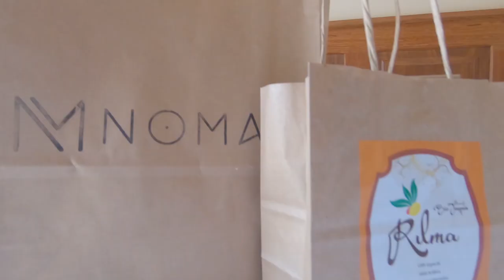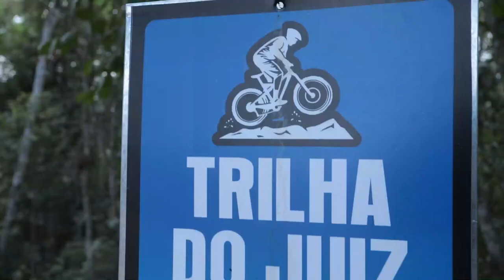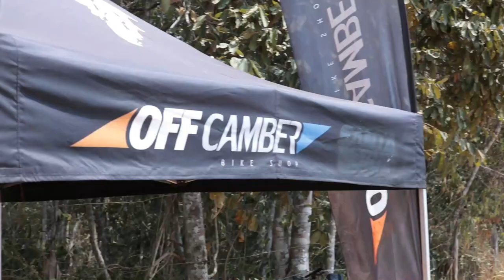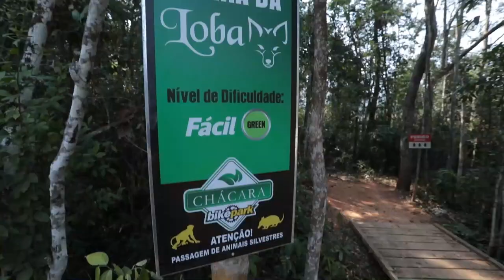Bike Park Chácara - Be Bike School - MTB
Aulas de mountain bike no Chácara Bike Park ministrada por mim em dois dias de muita diversão e aprendizado

confira um pouco desse Bike school que foi insano!

Agradecimento especial:
Rilma Café
Nomad Bike
Nanutri
Cervejaria Loba
Rilma Café
FZero
Hotal Fazena da Chácara
OFF Camber Bike Shop